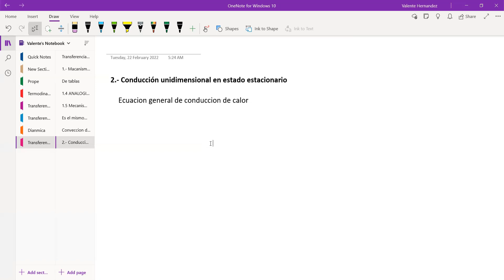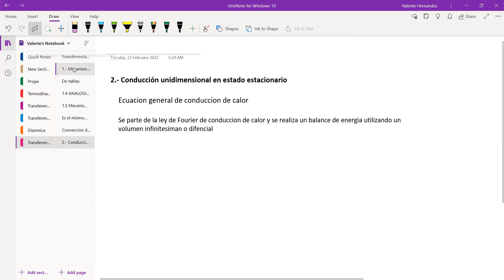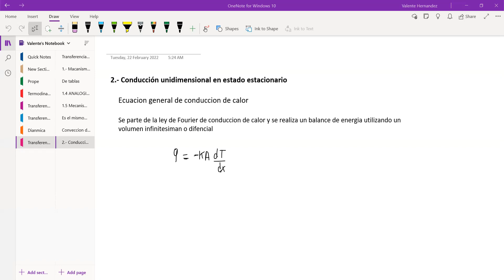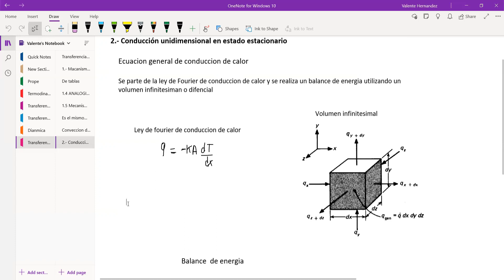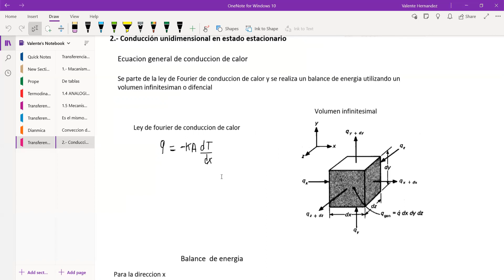Transferencia de calor- 21Feb2022-Conducción unidimensional en estado estacionario, ecuación general